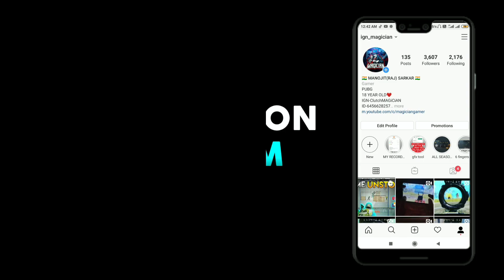AMONG US BUT WE ARE THE 900 IQ CREWMATES | PLAYING AMONG US FOR FIRST TIME | FUNNY SCENES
HELLO GUYS
I AM MAGICIAN
TRYING MY BEST TO ACHIVE SOMETHING BIG WITH MY NOOB GAMEPLAY
HOPE YOU GUYS WILL LIKED IT❤️

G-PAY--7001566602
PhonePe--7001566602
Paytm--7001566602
IGN:-CTRxxMAGiCiAN
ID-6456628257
CONQUERER S8, S9, S10, S12 & S13(TPP SQUAD )
6 FINGERS CLAW + GYROSCOPE (ALWAYS ON)
DEVICE:-ONEPLUS 7T
RECORDER-INBUILT

                                                  KEEP SUPPORTING